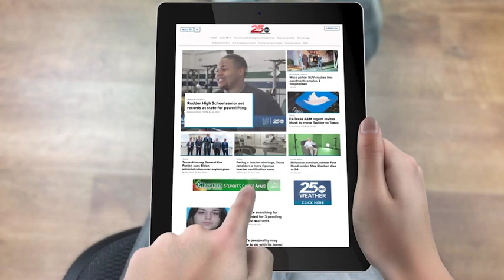March 2023 Educators Credit Union Student's Choice Award winner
The Student's Choice Award for March 2023 goes to Mrs. Jeni Harris from Valor Preparatory Academy.  Mrs. Harris was nominated by her student Madelyn.  Congratulations Mrs. Harris!